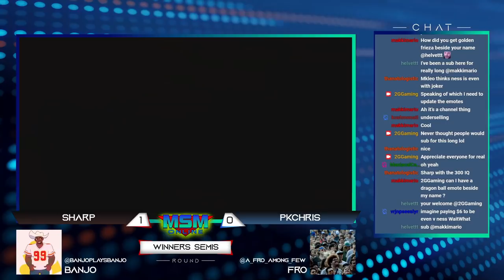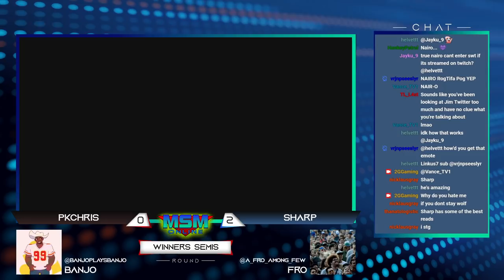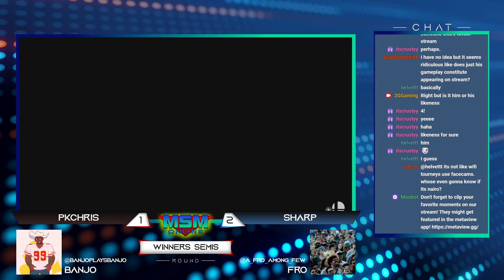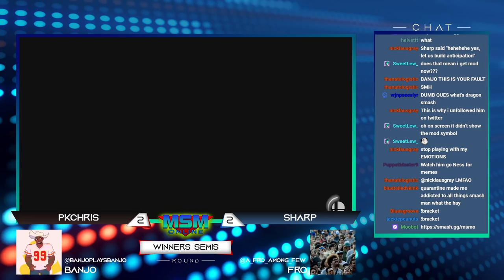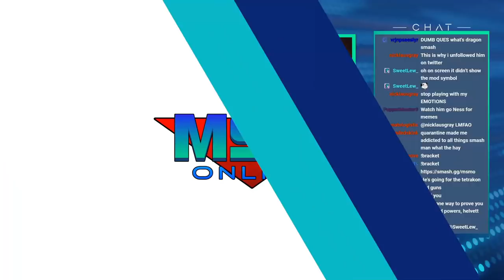MSM Online 49 - Sharp (Joker) Vs. PKChris (Ness) - Winners Semis